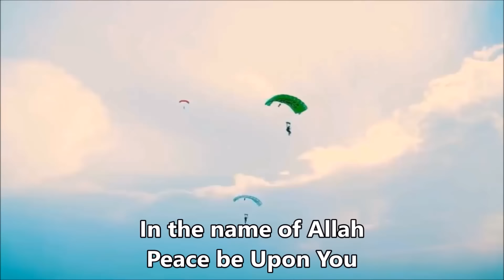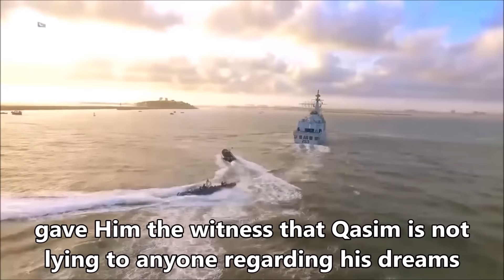Allah Send Message to Army Chief of Pakistan and Muhammad ﷺ Will Give Witness About My Dreams to Him